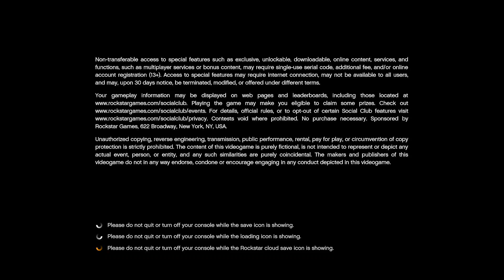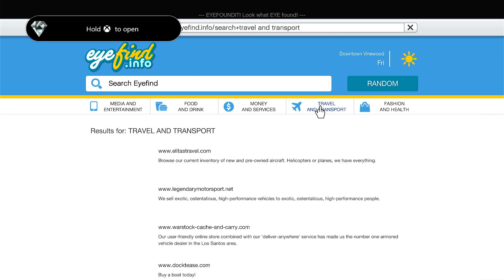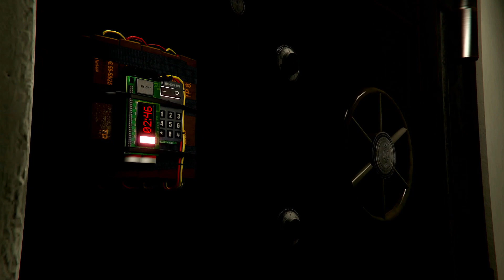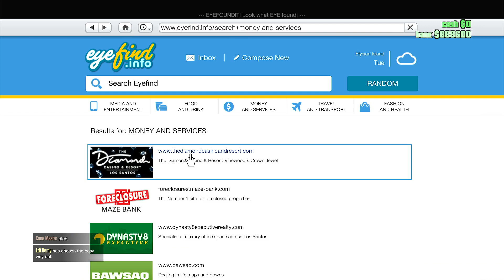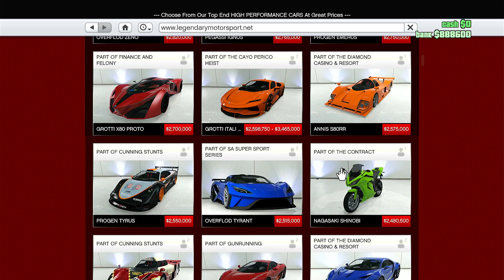GTA Expanded & enchanced